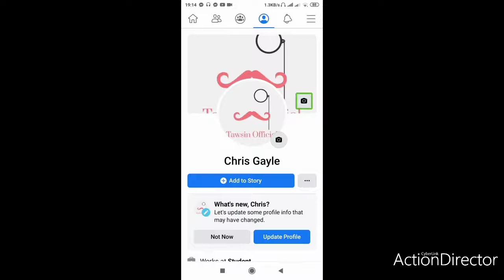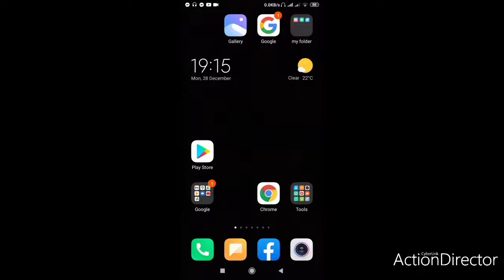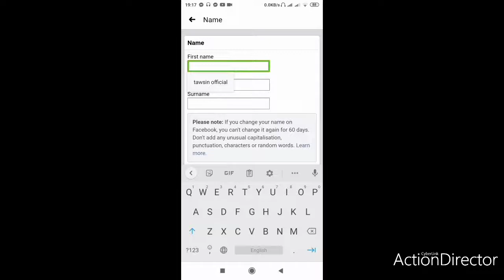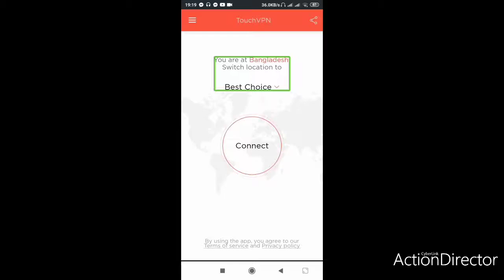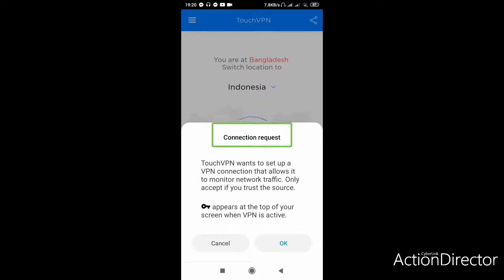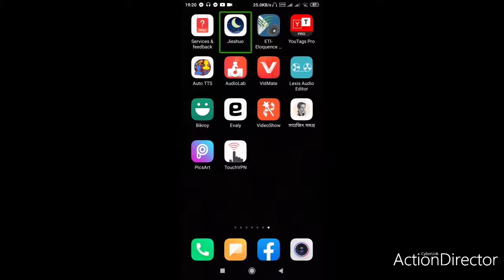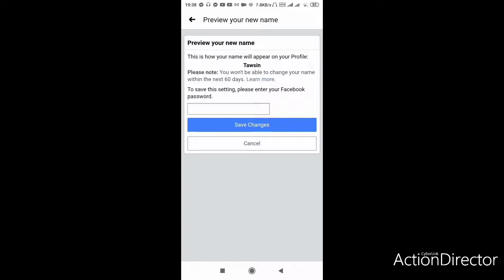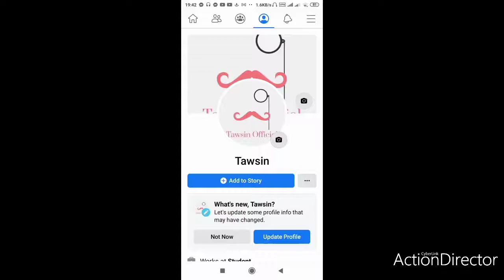কিভাবে আপনার ফেসবুক আইডিতে সিঙ্গেল নাম দেবেন how to give single name on your Facebook ID Bangla 2021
hello friends today I will show you how to give single name on your Facebook ID I hope you will like the video